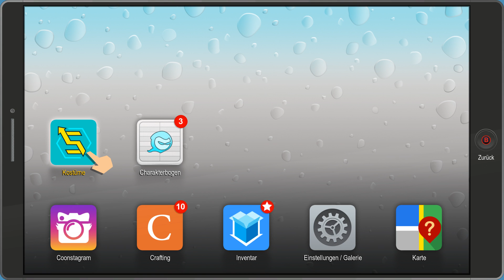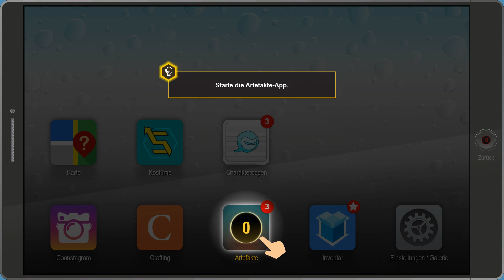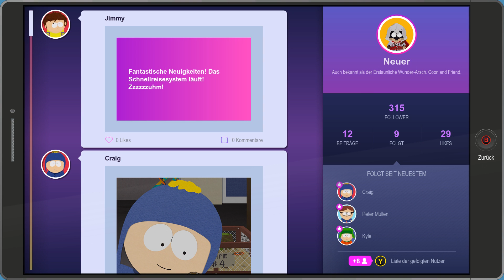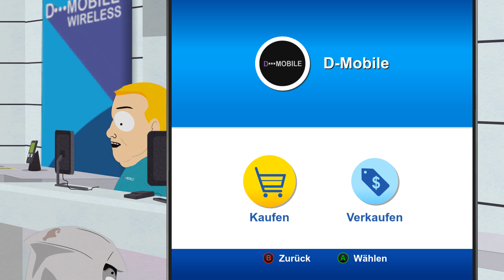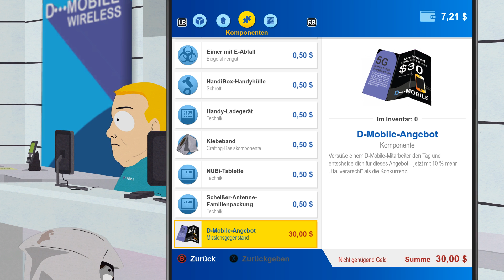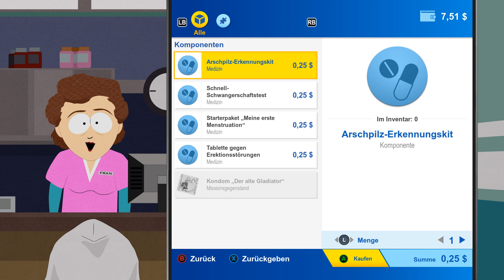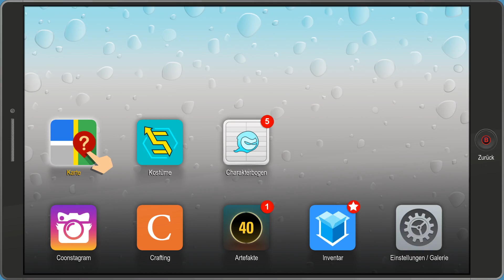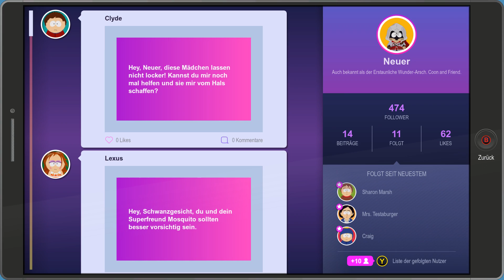SOUTH PARK DIE REKTAKULÄRE ZERREISSPROBE #03 💩 Teuflischer Plan der RaisinGirls | Deutsch | PC HD60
South Park sieht sich einer neuen Bedrohung ausgesetzt. Katzen verschwinden spurlos. Also reist der Coon in die Vergangenheit um dem Übel auf den Grund zu gehen. Doch auch der Coon kann diesen Fall nicht alleine lösen, also ruft er die Coon and Friends zusammen um Mr. Scrambles zu finden und natürlich um die Coonstagram Follower nach oben zu treiben.

►Mehr von Ubisoft

South Park
South Park The Fractured But Whole Mr. Hanky
South Park The Fractured But Whole Superhelden
Let's Play South Park The Fractured But Whole deutsch
Gameplay South Park The Fractured But Whole
Let's Fail South Park The Fractured But Whole
LP South Park The Fractured But Whole
Walkthrough South Park The Fractured But Whole
Komplettlösung South Park The Fractured But Whole
South Park The Fractured But Whole gameplay walkthrough part 1
South Park The Fractured But Whole, South Park 2014 gameplay
South Park The Fractured But Whole Gameplay, South Park Walkthrough
South Park The Fractured But Whole Gameplay Walkthrough part